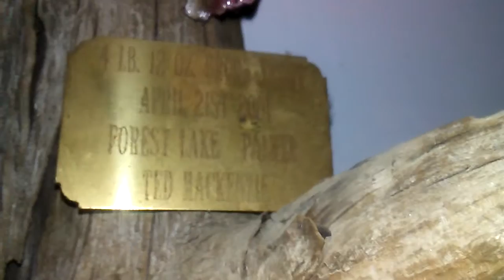My boat🚤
Can only be so long and I don't check how long they have been in so this is why I haven't been filming an outro but I tell you what happened in the end in the description of the video